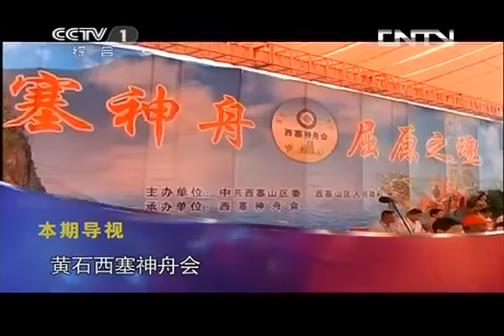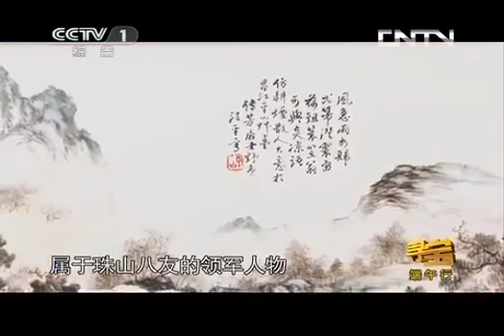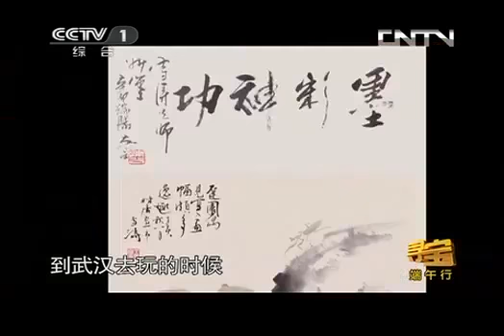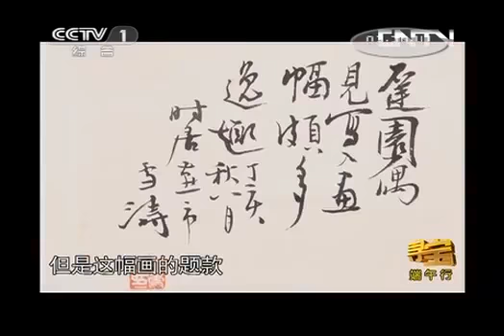寻宝 20130613 端午行 HD高清完整版